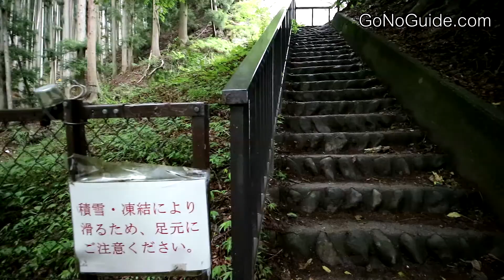จุดชมวิว Kinugawa Onsen ใช้พาสนิกโก้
Kinugawa Onsen เป็นสถานีในนิกโก้ที่คนนิยมไปกันเพื่อต่อบัสไป Edo wonderland หรือ Tobu world square
แต่ถึงแม้จะไม่ได้ต่อรถไปไหน ก็สามารถเดินเล่นได้ทั่ว แถมยังมีกระเช้า ล่องเรือ จุดชมวิว สะพานชมแม่น้ำ เที่ยวได้ทั้งวันเลย

ช่อง GoNoGuide Trips เป็นเวอร์ชั่นสั้นๆ สำหรับคนที่เวลาน้อย ต้องการความรวบรัด หากต้องการดูเวอร์ชั่นปกติสามารถติดตามได้ที่ช่อง GoNoGuide

ทัก/ถามกันได้ในคอมเม้นท์
ถ้าอยากแบ่งปันอย่าลืมกดแชร์
กันได้นะครับ